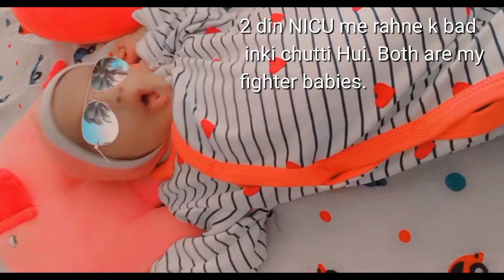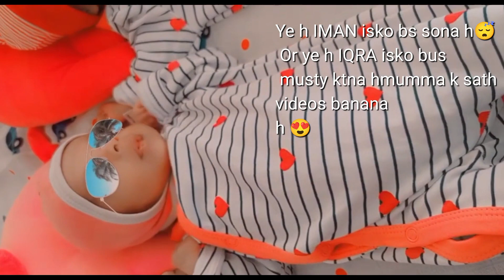Premature Twins// Twins Activites In First Month 🤩🤩 Indian Twins Girls 😍🤩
Hello 👋 guys. Both are premature twins. We are sharing first month activities.

keep supporting 🙏🙏